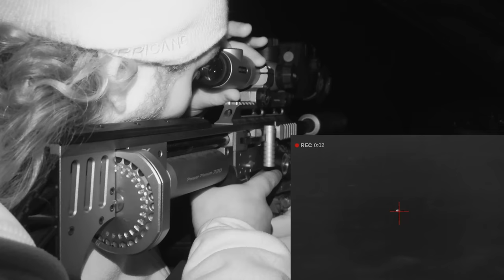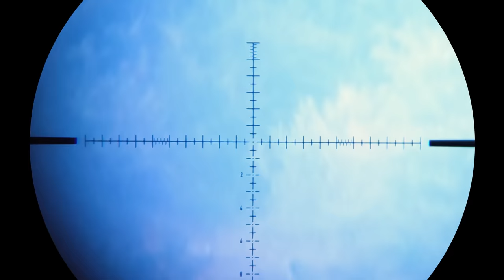Airgun Hare Hunting with Thermal: The Oxwagon Diaries, pt.43 - "Rabbits in the Rain"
A downpour doesn't stop us from heading out with the thermal and bagging some bunnies! The compact Impact keeps delivering...

0:00 - The Rain Won't Stop
0:47 - Attempted Hunt
1:53 - Setting Up for a Night Out
3:42 - First Blood
11:53 - That's a Wrap!